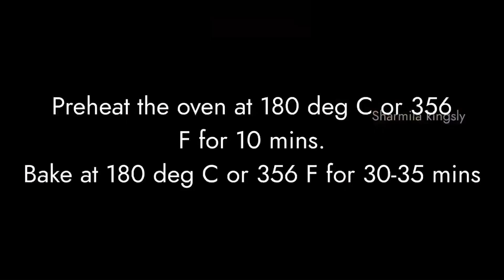Dates Cake | Eggless Dates Cake | Dates Cake without Egg and Butter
Date cake with tutti frutti is a moist eggless and butterless cake. It is a perfect bake for parties and potluck.